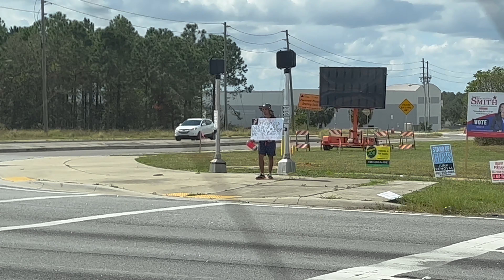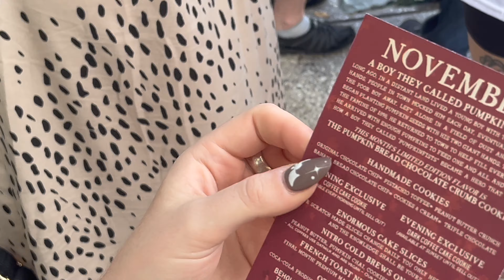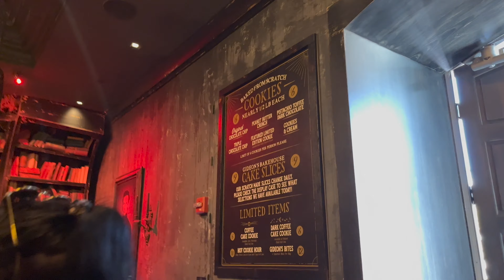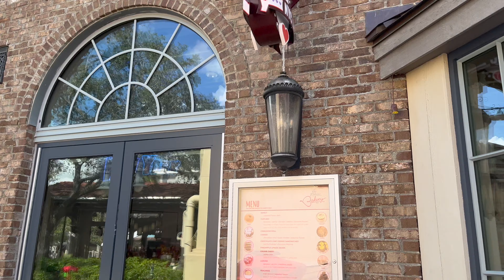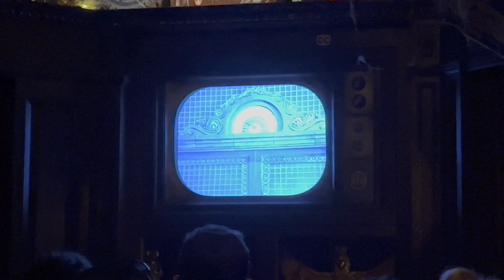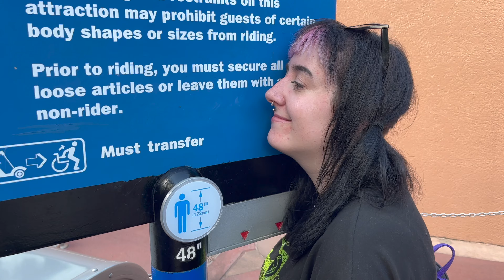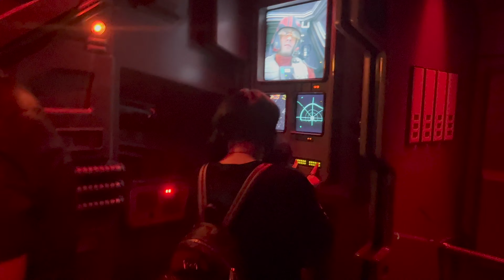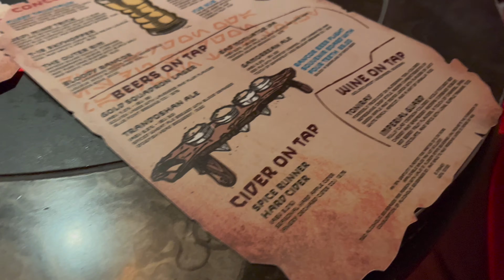Day 9 Hollywood Studios Revisited | Disneyworld November 2022 | Florida Vlog Episode #10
We travel back to Hollywood Studios for the second time to check out Oga's Cantina, the firework display and some of the big rides we couldn't fit in last time.

This is a trip 2 years in the making, with 7 friends exploring as much as Florida of we could cram into 14 days. Visiting 8 theme parks across both Disneyworld and Universal Studios, having way too much fun in our villa pool, trying some great (and not so great food) and just having a great time.

We had a lot of fun making these videos and hope you'll enjoy them too!